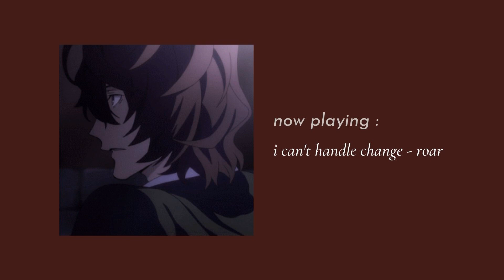poe's mini playlist | slowed + reverbed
DANGG i hit 1k???! thank you for giving a listen to the playlists i made aaa i hope you really enjoy the playlists i made *sobs*

hi, welocme!
you are loved here :) and will always be loved.

♡ a b o u t   t h e  c h a r a  :
chara - edgar allan poe